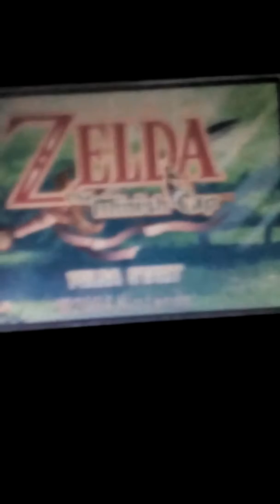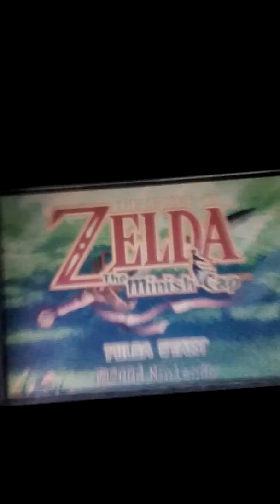Zelda the minish cap: Nos enfrentamos a las dos formas de Vaati y la consola me jode inesperadamente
Siento que haya pasado eso en el vídeo no me imagine que se me reiniciaria solo la consola joder me da rabia porque es la segunda vez que le ocurre creo que en otro vídeo de este mismo juego ocurrio un colapso de la consola os pido disculpas.